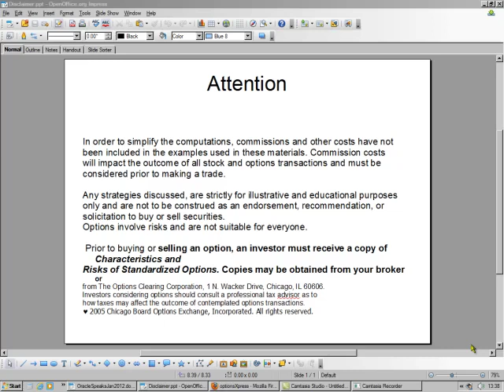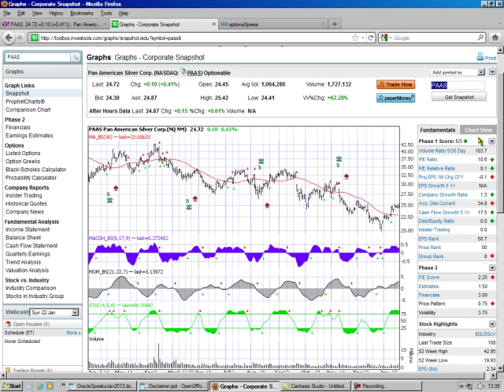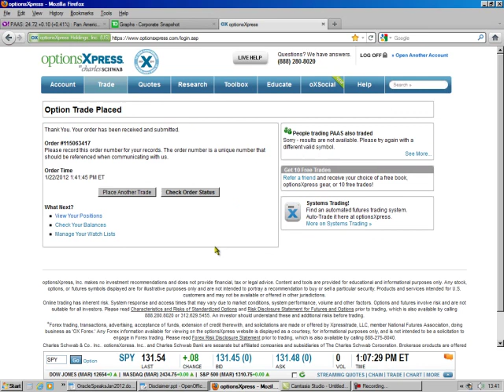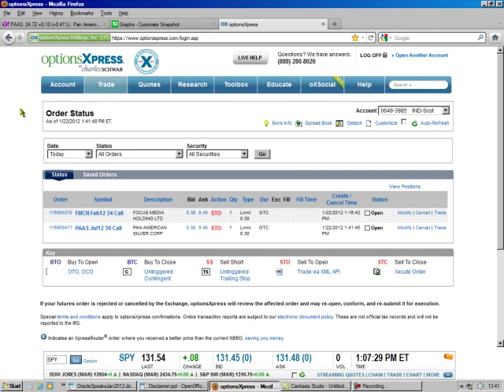Covered call Paas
selling a covered call on PAAS, how to follow Buffets rule of first, don't lose money